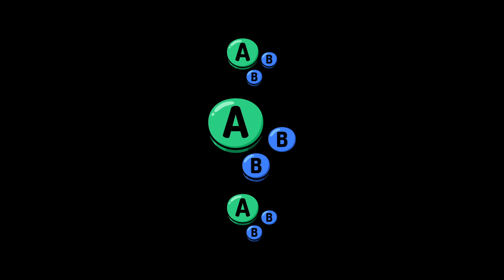Get In My Basement # 29 | Losers Semi-Final | Mr vs Evy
Mr vs Evy